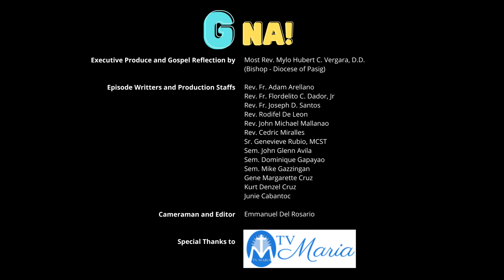G na! Friday of the Twenty-Seventh Week in Ordinary Time (Cycle A | Year I)